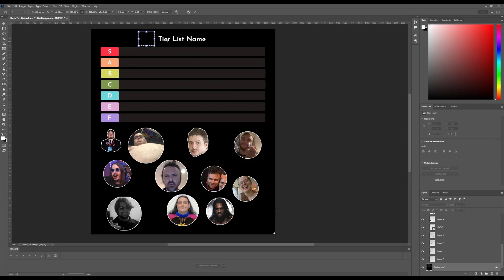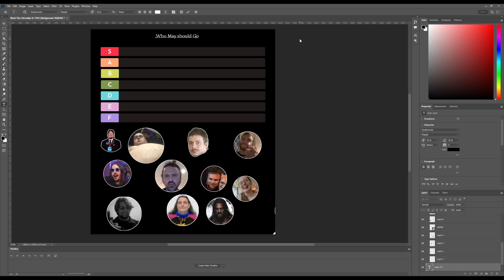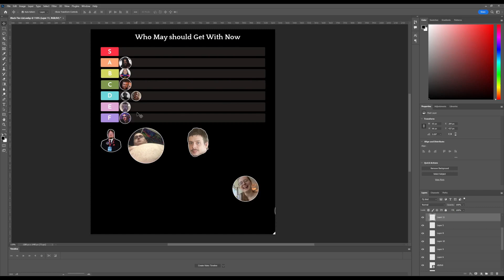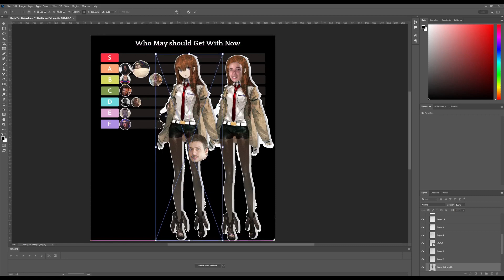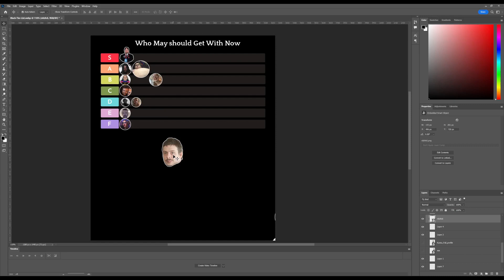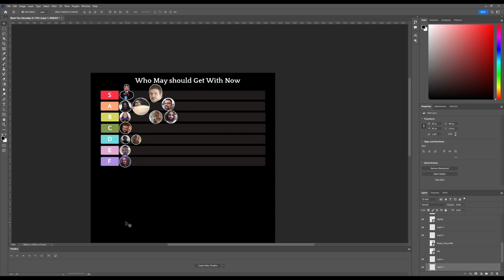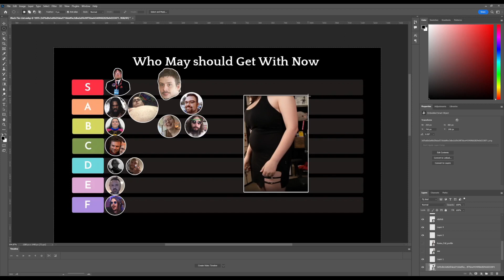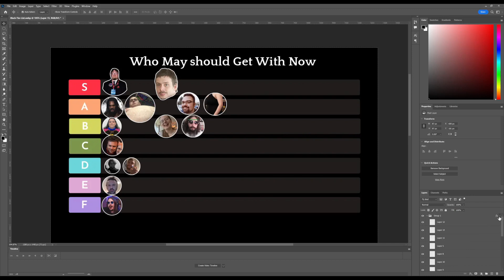May's Next Husbando TIER LIST! 😱 (29th January, 2023)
Ralph put out a series of Tweets that indicated May was leaving him, so I decided to help May out and go over her options for new men.